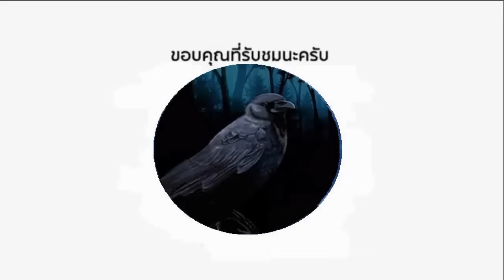มวยเจ้าสำอางค์ประมาทเต็งหนึ่ง พอโดนแล้วโวย ไม่ยอม..(ท้าวกาดำ พากย์ไทย+อีสาน)